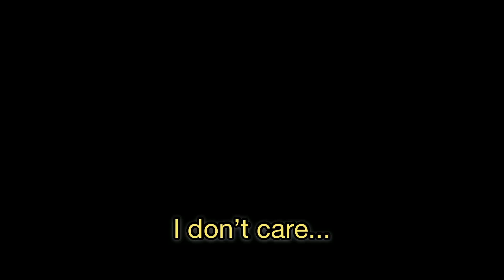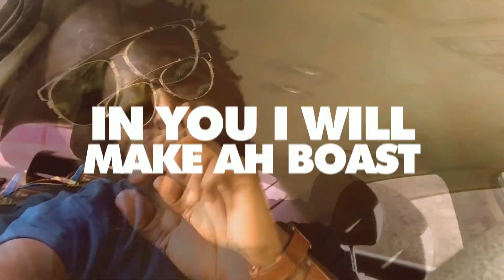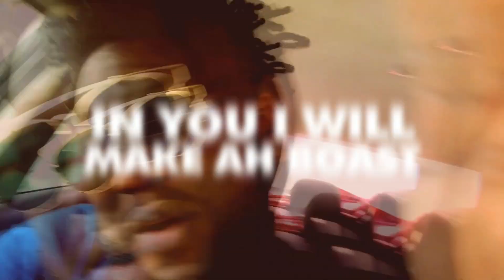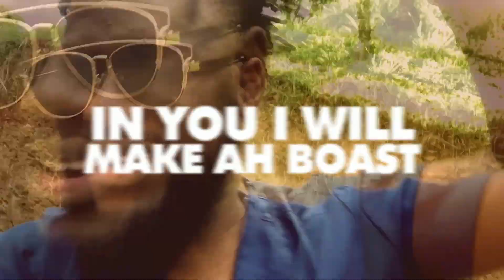Nathanael - Showing Off (Official Lyric Video)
Official lyric video for "Showing Off" by Nathanael on the 'Blossom Riddim' produced by GPro of Action 1 Studios which also features David Matas, Jay Best, Aaron John, Denyse Plummer & Michelle Sylvester.

Produced by: GPro/Action 1 Studios
Recorded at: Fisherman Project
Additional/Background Vocals by: Mark Dingwell (ANMLY Studios)
Mixed & Mastered by: Action One Studios

VIDEO CREDITS:
Shot & Edited by: R.L. "Nathanael" Hamilton
Directed by: R.L. "Nathanael" Hamilton
Lyrics & Graphic Animation by: R.L. "Nathanael" & Touré of Ché Media